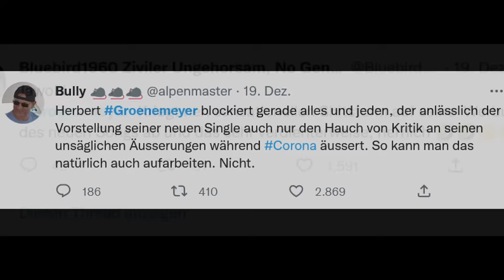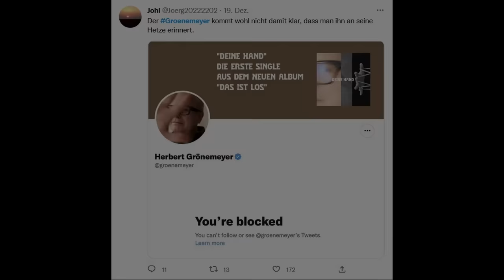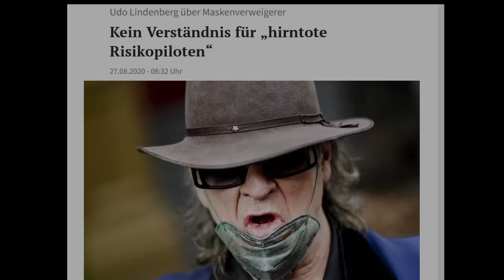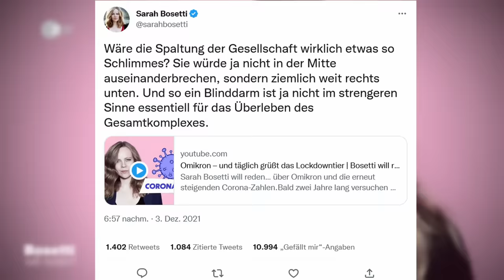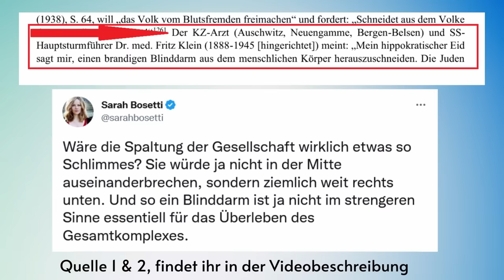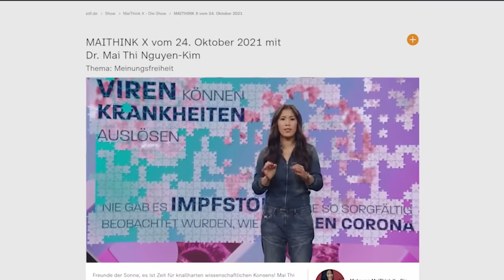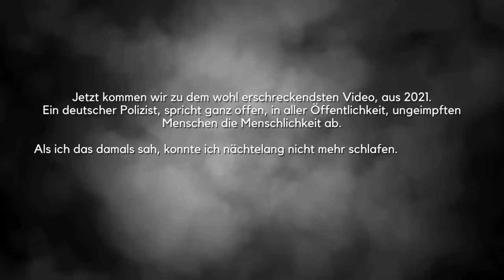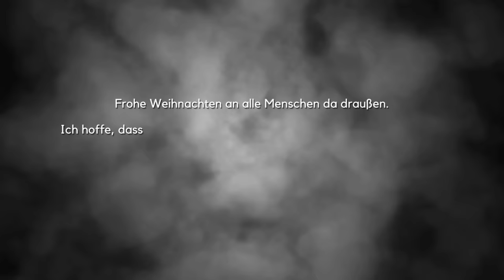IhrHabtMitgemacht | Episode 8 - Tyrannei der Ungeimpften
Die achte Folge der Videoreihe IhrHabtMitgemacht. In dieser Serie, möchte ich der Gesellschaft den Spiegel vorhalten, was sie in den letzten zweieinhalb Jahren alles mitgetragen haben, um Menschen völlig selbstverständlich auszugrenzen und zu diskriminieren, nur aufgrund ihres Impfstatus. Dabei hat es Menschen getroffen, die in dieser Welt in der Regel behütet und geschützt gehören und nicht verängstigt in der Wohnung eingesperrt, sodass man sogar Schäden in der Entwicklung in Kauf nahm. All jenen Menschen möchte ich mit diesen Videos eine Stimme geben.

📁 Quellen 📁

🎧 Musik Quellen 🎧

SimplySounds In My Dreams
Kirmar Productions
Beatjunkie Rato